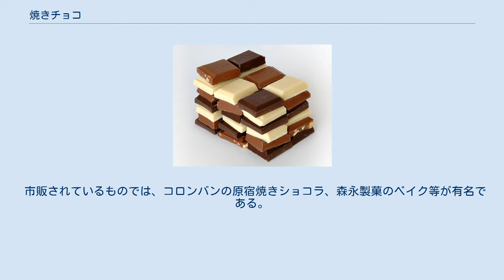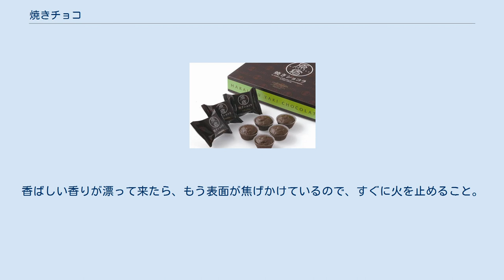焼きチョコ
市販されている焼きチョコの例 「原宿焼きショコラ」 焼きチョコ（やきチョコ）は、洋菓子のチョコレート菓子の一種。
チョコレートを製造段階で高温で焼くことで作られる。
焼くことで、純粋なチョコレートと違ったサクッとした食感が楽しめること、夏のような高温の季節でも溶けずに食べられる等の特徴がある。
 なお、日本では、粗悪品と区別するため不当景品類及び不当表示防止法により「チョコレート」の表示が規制されている。
そのため、焼きチョコもジャンルとしては「チョコレート菓子」になる。
 市販されているものでは、コロンバンの原宿焼きショコラ、森永製菓のベイク等が有名である。
これらのお菓子が人気が出てきたのは2010年頃であり、それまではあまり日本では注目されるお菓子ではなかった。
また、明治のチョコまで焼いたたけのこの里のような加工したものも2013年現在では出てきている。
 家庭用オーブン程度の火力でも、原材料のチョコレートさえあれば、焼きチョコは制作可能である。
元々のチョコレートは、ジャンルを問わない。
粒の大きさや原料、火力によって異なるが、焦げない程度の時間（1分半〜4分程度）で止めておくこと。
香ばしい香りが漂って来たら、もう表面が焦げかけているので、すぐに火を止めること。